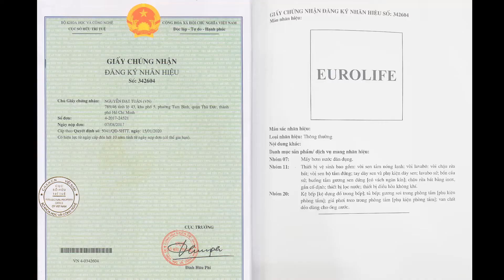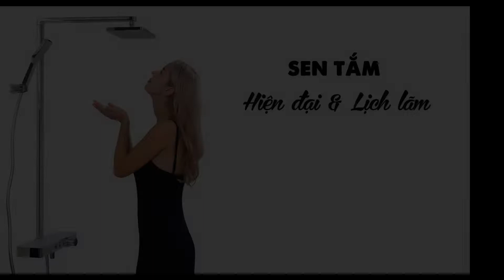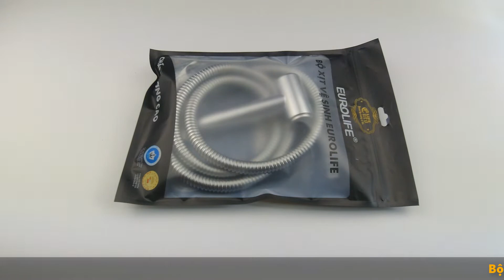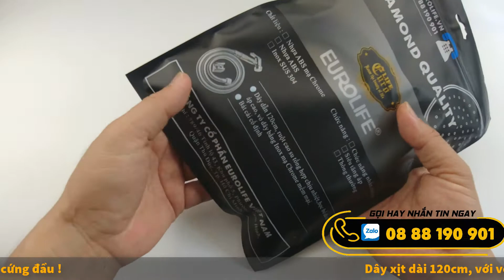Bộ xịt vệ sinh thông minh Eurolife EL-X07. Nút nhấn mở nguồn tiện lợi, dòng chảy mạnh mẽ.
Link mua sản phẩm trực tiếp từ công ty :
Điện thoại : 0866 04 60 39 – 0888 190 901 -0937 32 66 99 ( Zalo, Viber )
Chi nhánh Bình Dương : Lô G2 Ô 32, KDC Vĩnh Phú 1, Tp. Thuận An, Bình Dương
Điện thoại : 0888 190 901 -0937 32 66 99 ( Zalo, Viber )